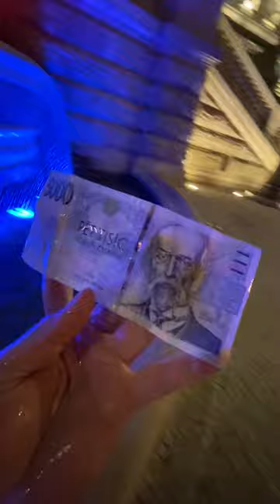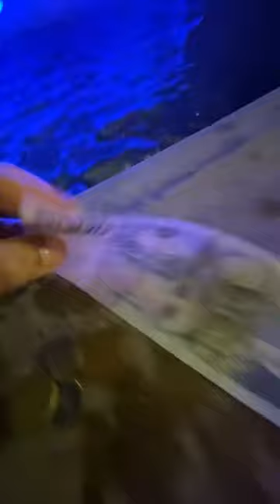💰NAŠEL jsem MASARYKA💰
Když se daří, tak se daří😅